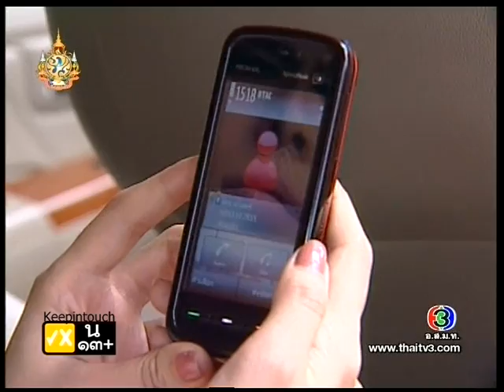ดวงตาในดวงใจ Duangta Nai dungjai Ep.20 [2/3]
ออกอากาศ วันพุธ 16 พฤศจิกายน 2554

เรื่อง ดวงตาในดวงใจ
บทประพันธ์โดย : ฬีฬา
บทละครโทรทัศน์โดย : พลพล
กำกับการแสดงโดย : ประกาศิต กิ่งศักดิ์
ผลิตโดย : บริษัท ควิซ แอนด์ เควส จำกัด
ออกอากาศ ทุกวันจันทร์- ศุกร์ เวลา 18.30 น. ทางไทยทีวีสีช่อง 3
เริ่ม วันพุธ 19 ตุลาคม 2554

เอกพงศ์ จงเกษกรณ์   รับบท   ศาสตร์
หยาดทิพย์ ราชปาล   รับบท   เพลงพิณ
ศุภักษร ไชยมงคล   รับบท   มุกดารัศมิ์
สุพจน์ จันทร์เจริญ   รับบท   สิทธิเทพ
อภินันท์ ประเสริฐวัฒนกุล   รับบท   รดิศ
อรรถชัย อนันตเมฆ   รับบท   ประวัติ
วิรากานต์ เสณีตันติกุล   รับบท   ปัญจรีย์
โชคชัย บุญวรเมธี   รับบท   ปราชญ์
กฤศภูดิศ สุริยวงศ์   รับบท   วีรกิตต์
ชุติมา เอเวอรี่   รับบท   จุฑารัตน์
วีรพล จันทร์ตรง   รับบท   บุญน้อย
วสันต์ อุตตมะยิน   รับบท   พระภูมิ
มอริส เค   รับบท   อาจารย์คริส
แป้ง ก่อนบ่ายฯ   รับบท   แอ๊ปเปิ้ล
ธนกร ศวัสกร   รับบท   มะละกอ
ยรรยงค์ คำสุกใส   รับบท   มังคุด
ฐิภารินทร์ ยอดธนาสวัสดิ์   รับบท   กล้วย
อุษณีย์ พึ่งป่า   รับบท   ส้ม
สายชล ทองสาย   รับบท   เบล
จรรยา สว่างธนากุล   รับบท   แสงดาว
หนุงหนิง สิงหราช   รับบท   เหลือ